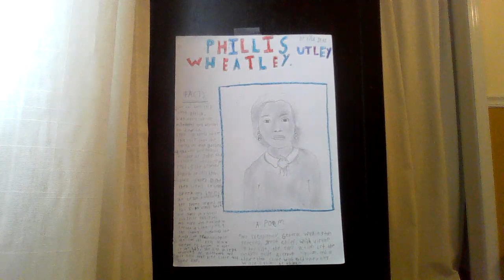Phillis Wheatley by Lila Jane Utley